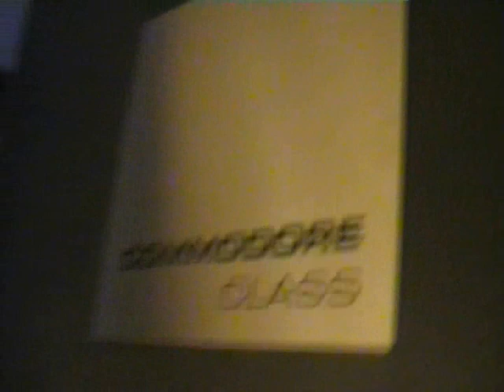James Bond - Trailer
James Bond Trailer for the Brotherhood of Darkness.

James Bond 007 - Stephen Fielding
James Galloway - William Taylor
Eric Charles - Dean James
Rio Marina - Danielle Vickers
Natasha Galloway - Hollie Malster
George Goreman - Scott Wilcox
Gaurds - Michael Whitley, Magne De Mellow, Katie Fawcett, Josh Daniells, Kim Osborne, Jamie Walker
Business Man - Chris Evans
Mr X - Robert Stobbie

Director - William Taylor and Stephen Fielding
Editor - Stephen Fielding
Driver - Jim Smyth
Transportation - Andrew Fielding, David Hickmore and Alison Button

Filmed on Location at Beauchamps High School, Stock Brook Manor, Wickford, Newcastle Station, London and Amsterdam